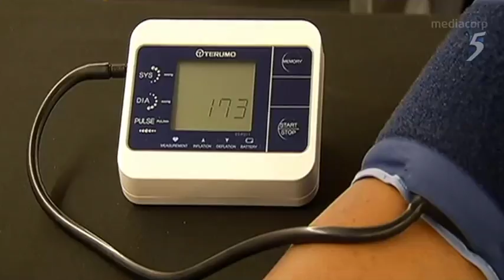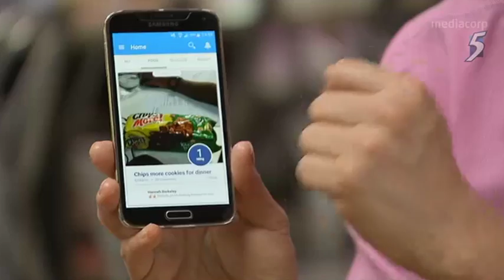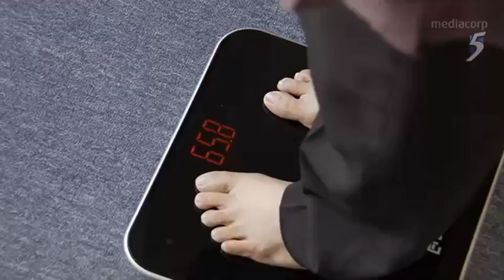Tackling Diabetes in Singapore with GlycoLeap - Talking Point Mediacorp Channel 5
1 in 3 Singaporeans does not know they are living with diabetes. Also, Singapore has the second highest diabetes population in the world. What can the nation do to prevent this trend from deteriorating, and how can GlycoLeap play a role in chronic disease management via digital intervention?

Source - Mediacorp Channel 5 Talking Point 2017 EP 38, 16 March 2017

A Simpler Way to Lose Weight and Lower A1c - GlycoLeap.com
Made with love by Holmusk.